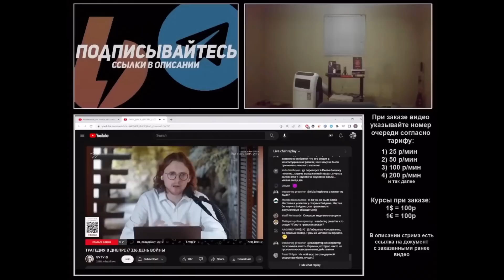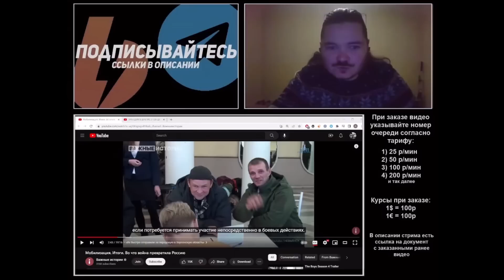Маргинал дал важный совет Светову